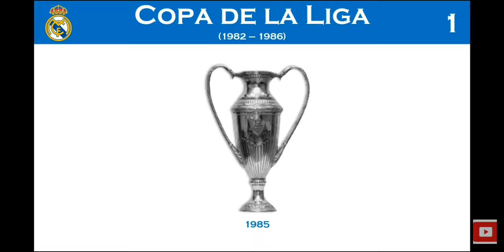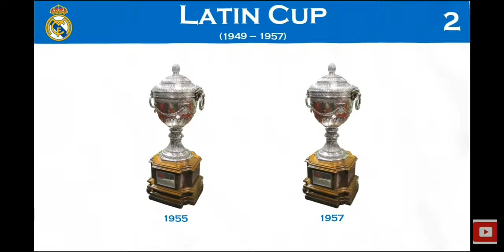All of Real Madrid trophies